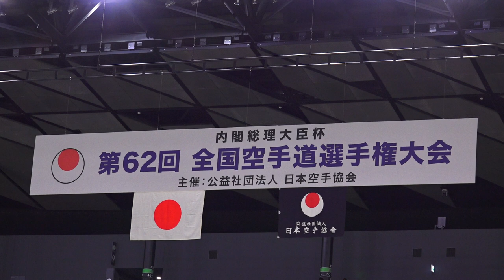伝統と凄みと笑顔の空手全国大会 2019 JKA All Japan Karate Tournament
【第62回全国空手道選手権大会】日本空手協会
日　時　：　2019年7月6日（土）・7日（日）
場　所　：　武蔵野の森 総合スポーツプラザ